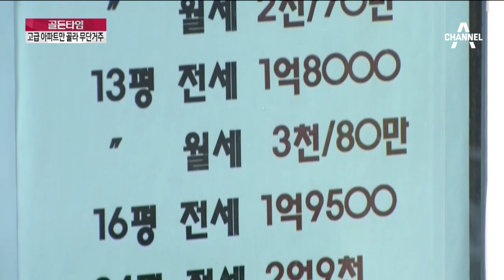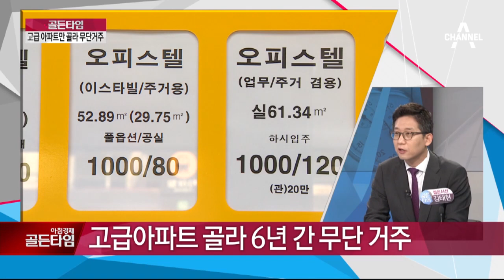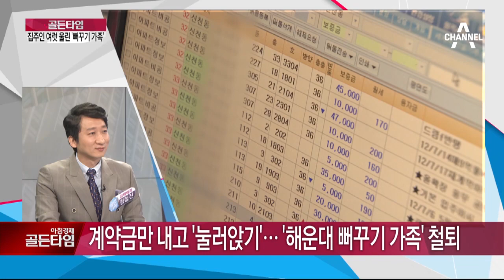해운대 뻐꾸기 가족, 고급아파트 골라 6년 간 무단 거주_채널A_골든타임 205회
골든타임 해운대 뻐꾸기 가족, 고급아파트 골라 6년 간 무단 거주 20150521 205회 채널A

집주인 여럿 울린 '뻐꾸기 가족'…감옥에 둥지?
계약금만 내고 '눌러앉기'…'해운대 뻐꾸기 가족' 철퇴
계약금 일부 낸 뒤 점거…집주인에 개 풀어 협박
고급아파트 골라 6년 간 무단 거주
월세·관리비 5천만 원 체납에 협박까지
새 아파트 분양 쏟아져도 강남 '가뭄'?
강남권 ‘분양가뭄’…2013년 동기대비 30% 수준
강남권 올해도 분양가뭄…연내 2500여 가구 그쳐
강남권 분양, 6월부터 본격 개시…물량은 급감
부동산 시장, 실수요자 위주로 재편?
전문가들 "수요에 한계…단기적 상승에 그칠 것"